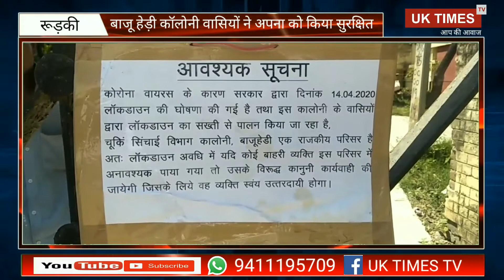कोरोना की इस महामारी से बचने के लिए इन कॉलोनी वासियों ने अपना को किया सुरक्षित / देखें वीडियो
जहां पूरे भारतवर्ष में लॉक डाउन किया गया है वहीं कुछ लोग ऐसे भी हैं जो कि अपने आप को होम क्वार्टइन किए हुए हैं वहीं प्रधानमंत्री मोदी ने भी इस महामारी के बीच बहुत बार जनता को समर्थन किया है लेकिन कुछ जिलों में कोरोना मरीज मिले हैं जिसको देखते हुए शासन प्रशासन पूरी शक्ति बढ़ते हुए हैं वही एक कॉलोनी ऐसी भी है जहां रह रहे लोगों ने मेन गेट बंद कर वहां पर बोर्ड लगा दिया है की इस कॉलोनी से नहीं तो कोई बाहर जा सकेगा और ना ही कोई इस कॉलोनी में बाहरी व्यक्ति प्रवेश कर सकेगा अगर ऐसा कोई करता है और लोनी के अंदर आता है तो उसके विरुद्ध कानूनी कार्यवाही कराई जाएगी जिसका वह स्वयं जिम्मेदार होगा हम बात कर रहे हैं उत्तर प्रदेश के सिंचाई विभाग में कर्मचारियों की जिन्होंने बाजू हेड़ी कॉलोनी में मेन गेट बंद करके वहां पर यह बोर्ड लगाया हुआ है

जिससे कि कोई भी बाहरी व्यक्ति कॉलोनी में अंदर ना आ सके जिससे कि महामारी बीमारी से लड़ा जा सके और देशों की तरह हमारे इस देश में शांति बनी रहे क्योंकि अभी तक हमारे देश में भी हजारों की तादाद में संक्रमित लोग पकड़े गए हैं और देशों की भांति हमारे भारत देश में बहुत कम करुणा के मरीज पाए गए हैं
वही हमारे प्रधानमंत्री मोदी ने सभी भारत वासियों से अपील कर रखी है कि सभी अपने अपने घरों में रहे और इस करुणा जोशी महामारी बीमारी से बचें क्योंकि इसका यही उपाय है कि जो अपने घरों में रहेंगे तो इस बीमारी से लड़ सकेंगे